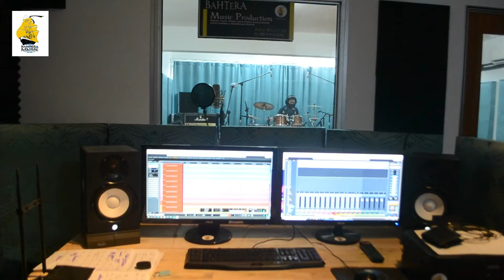Drum Part by Bob Istana Budaya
Session Drummer By Bob
Producer : Amy Ukay's

Copyright@ Bahtera Music Studio

Mixing : Adie Bahtera